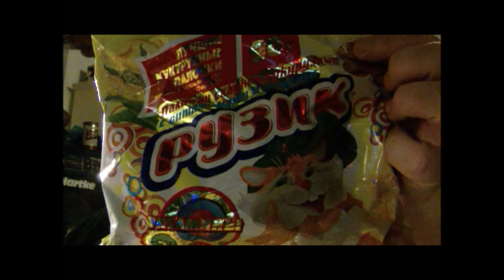Vegemite Cheesybite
"Tiny" Tim Rauscheder